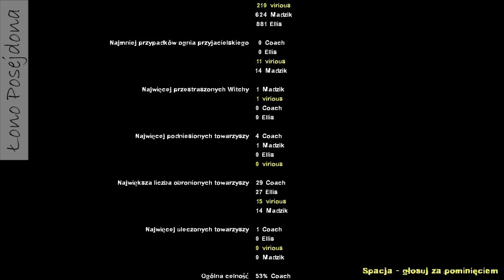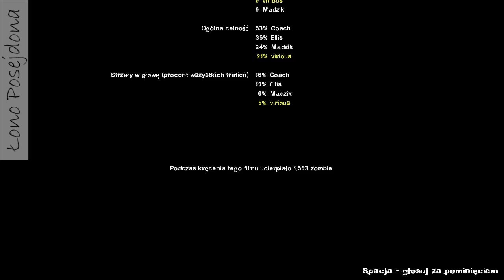Left4Dead 2 - Karnawał Śmierci #02 /w Madzia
Ciąg dalszy wycieczki po zabójczym wesołym miasteczku :D.